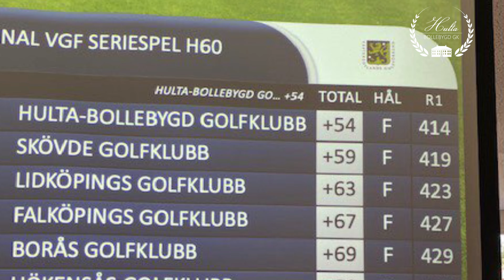Monday update V36